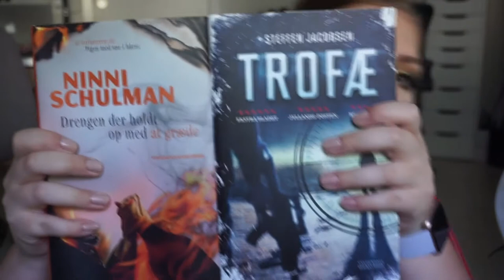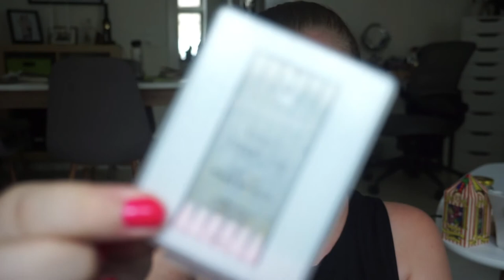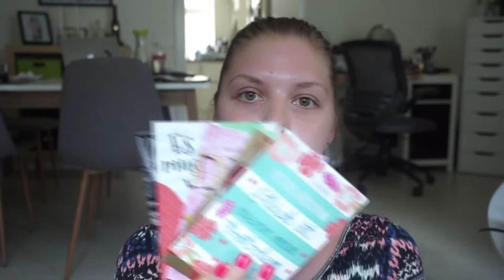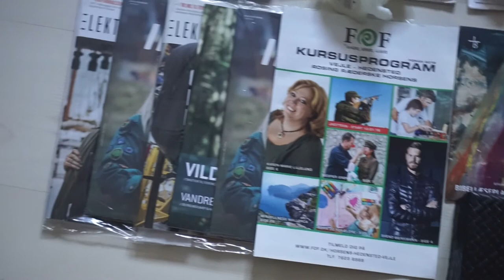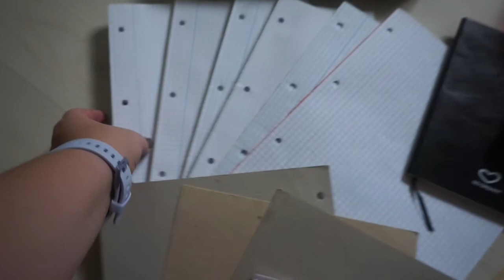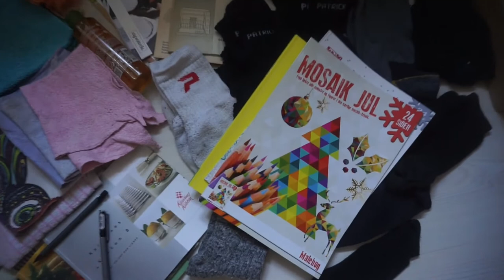MINSGAME AUGUST 2018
M U S I C:
 - YOUTUBE AUDIOLIBRARY